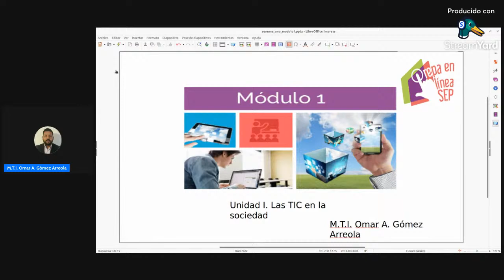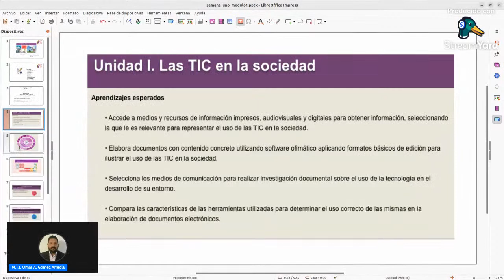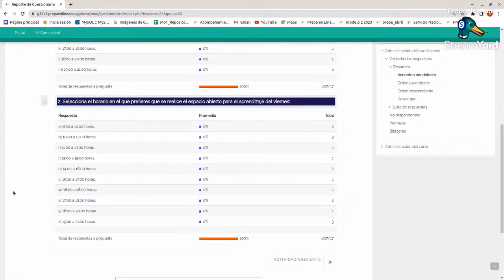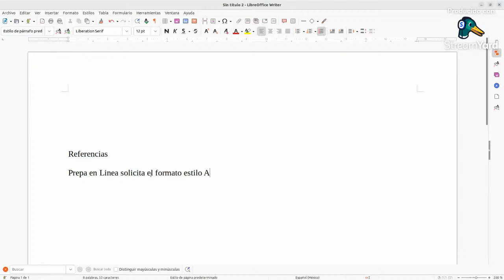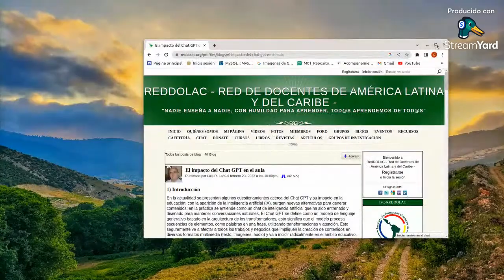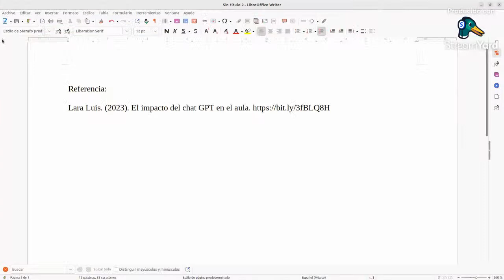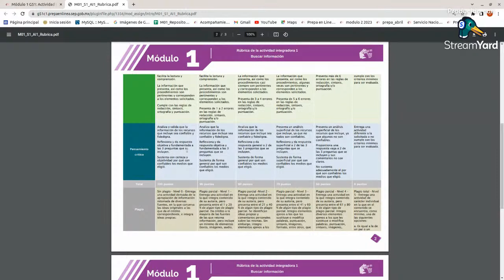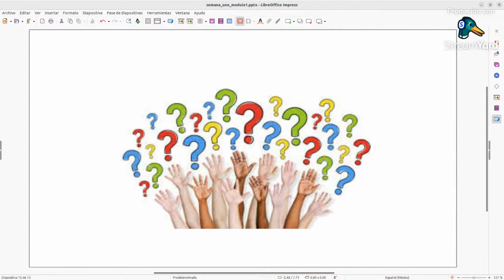Primer espacio abierto con tu asesor virtual. (Semana 1)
Espacio abierto con tu asesor virtual.
Módulo 1.
Prepa en Línea -Sep.
Grupo: M1C1G51-033